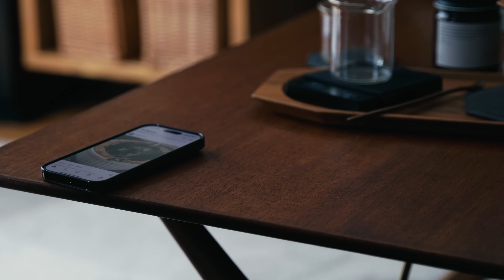パンとコーヒーの幸せな朝食、コーヒー豆販売のお知らせ。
CAFICT Winter Blend 2024
コーヒー豆の予約販売を始めます。

コーヒー豆の予約の受付期間は2024年9月29日から10月6日までを予定しています。コーヒー豆は2024年12月〜2025年1月にかけて発送されます。

今回は2本セットの販売ですが、在庫によって少量ですが、後日単品での販売も予定しています。コーヒー豆は他の商品といっしょにご注文いただくことができませんのでご注意ください。

別注のCoresのドリップポットは11月中旬から発売します。

使用しているもの
耐熱皿
Regas Paella 13

[Camera]
Camera：SONY a7Ⅲ

[Book]
CAFICT「コーヒーと暮らす。」
日本語・台湾語・中国語での発売

VLOG、暮らし、コーヒー、日常と朝食を。